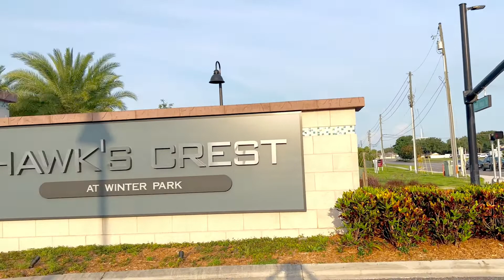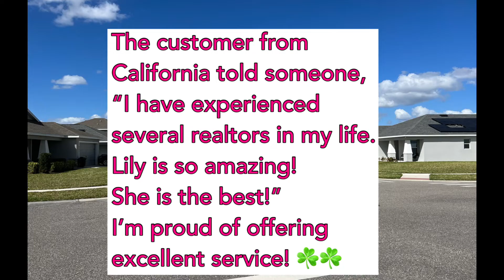Hidden gems in Winter Park, Florida!